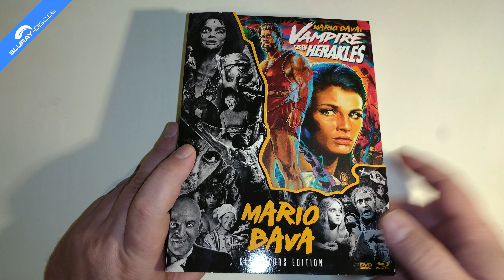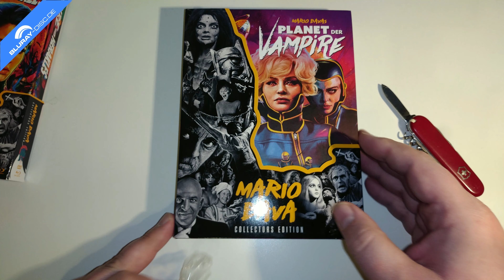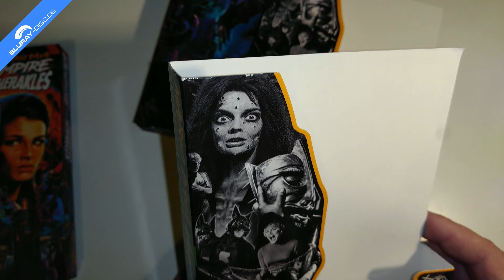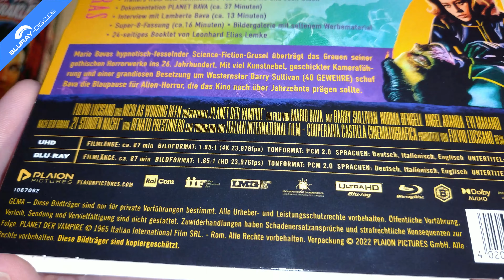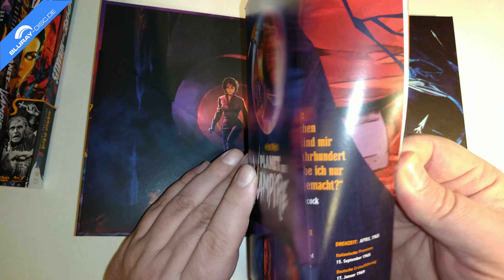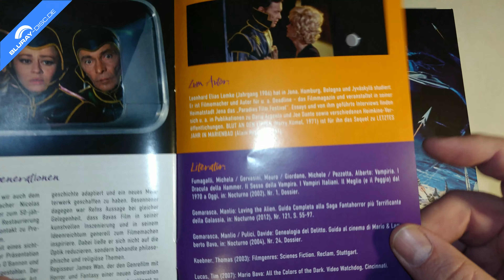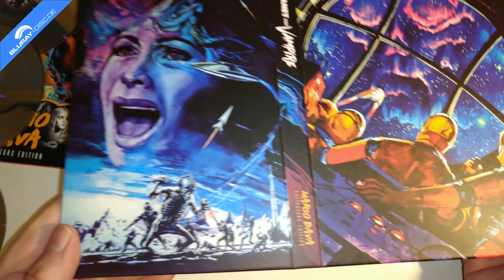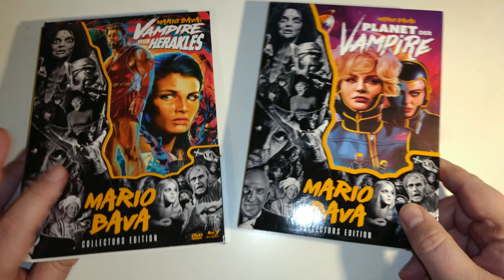Unboxing PLANET DER VAMPIRE (Mario Bava Collection #7; 4k-UHD & BD im Digipak) von Plaion Pictures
Wer hätte das gedacht? Die Mario Bava Collection wird nach über 4 Jahren fortgesetzt! Heute packe ich für euch die frisch erschienene Nummer 7 der Reihe aus, hinter welcher sich der Science-Fiction-Klassiker PLANET DER VAMPIRE aus dem Jahr 1965 verbirgt. Die Veröffentlichung erfolgt im Digipak, welches den Film auf 4k-UHD und auf Blu-ray Disc enthält. Enthalten sind dabei sowohl die italienische Langfassung auf UHD und BD, sowie die internationale Fassung auf einer separaten Blu-ray Disc.

ACHTUNG: Das Produkt ist aktuell Exklusiv im Hauseigenen Shop von Plaion erhältlich

Vertrieb: Plaion Pictures
Schauspieler: Alberto Cevenini, Ángel Aranda, Barry Sullivan, Evi Marandi, Federico Boido, Fernando Villena, Franco Andrei, Ivan Rassimov, Mario Morales, Norma Bengell, Stelio Candelli
Regie: Mario Bava
Freigegeben ab 12 Jahren
Sprachen: Deutsch, Englisch, Italienisch LPCM 2.0 (Mono)
Untertitel: Deutsch
Region: A, B, C
Laufzeit: 87 Minuten
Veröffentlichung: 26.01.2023